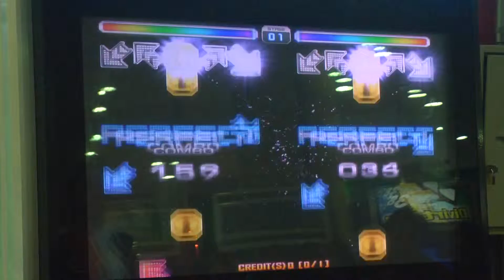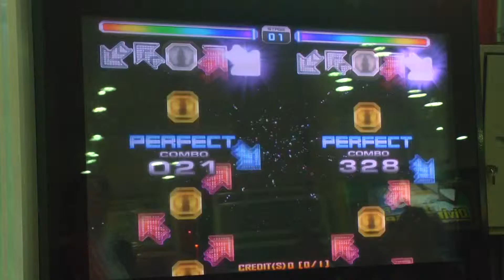Campeonato Quatro Estações - Etapa Outono 57